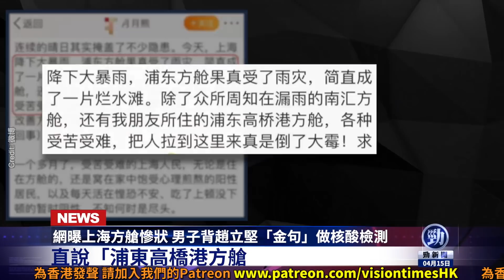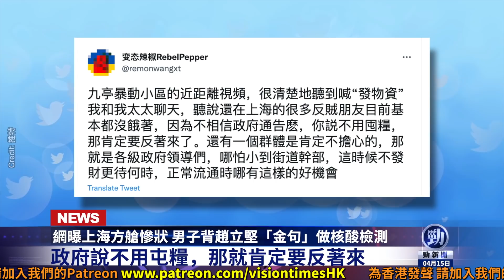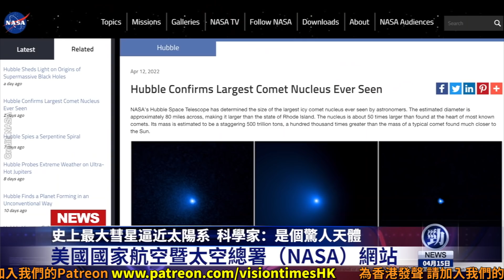韭菜不忍了！上海居民上街抗議 與警察爆發衝突！上海方艙慘況驚人；史上最大彗星逼近太陽系 科學家：是個驚人天體；中南海同一天兩大動作 或為攻臺做準備